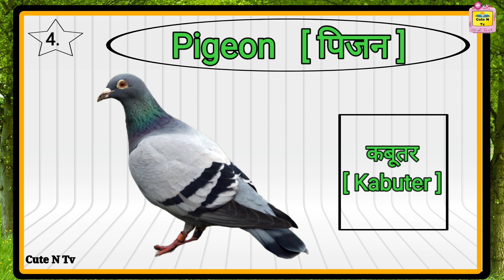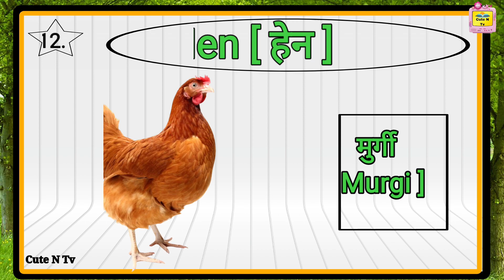पक्षियों के नाम, Birds Name in English, Birds Name In English With Picture